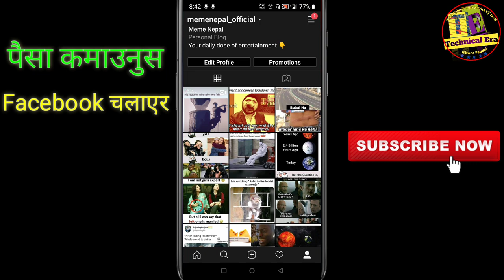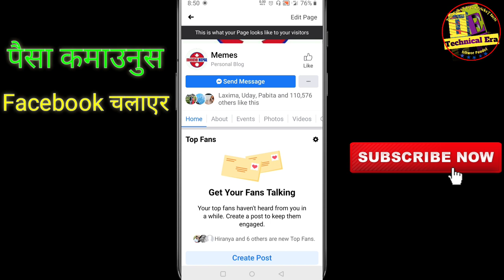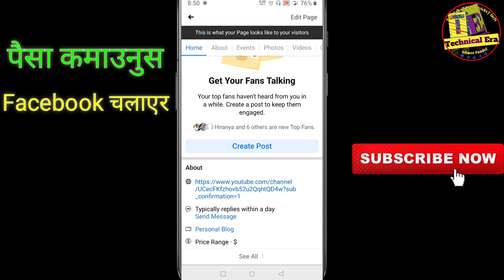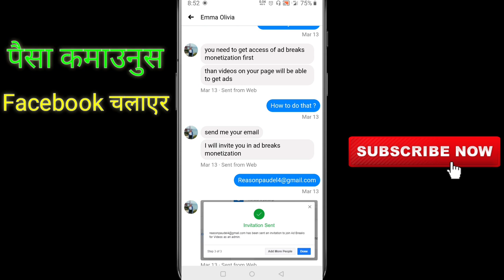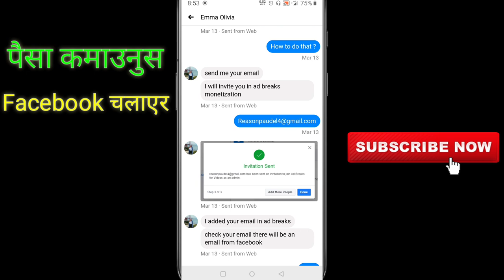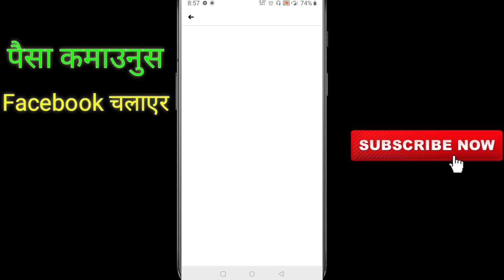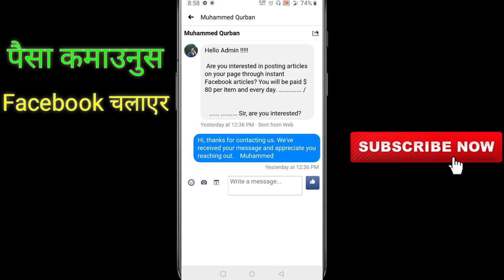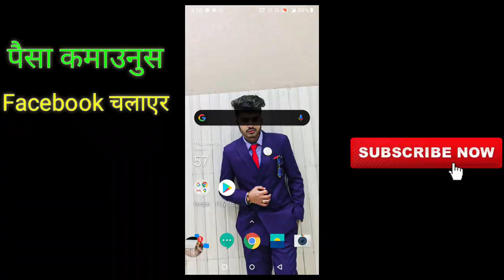किन दिदैछ 80 $ facebook ले / Earn daily by using facebook || instant articles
This video is about how to earn by using social media and what is the instant articles how can you enable it and earn from it .